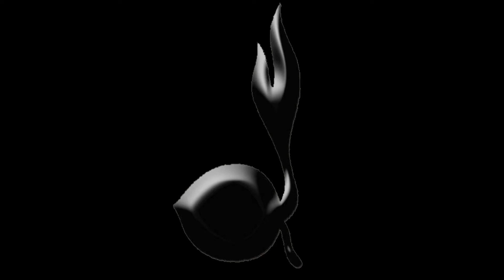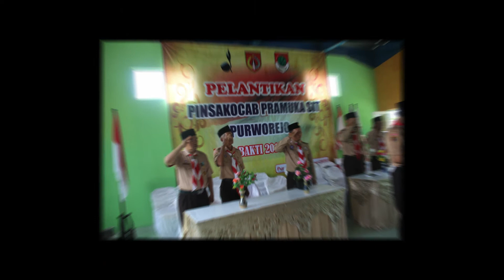PELANTIKAN PENGURUS SAKOCAB PRAMUKA SIT KABUPATEN PURWOREJO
PELANTIKAN PENGURUS SAKO PRAMUKA SIT KABUPATEN PURWOREJO